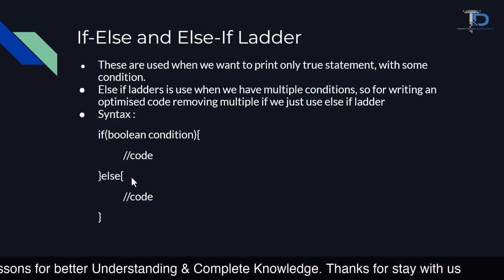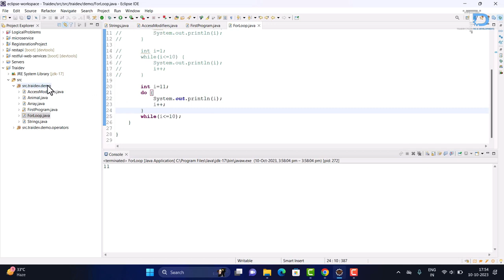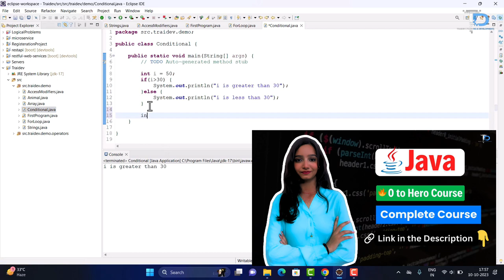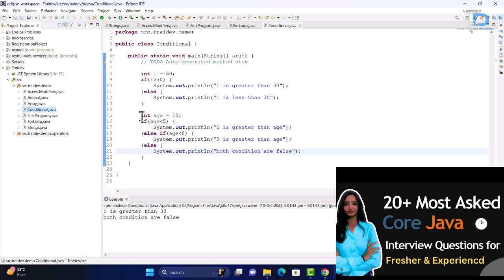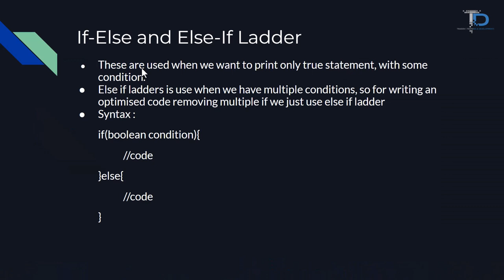#17 Conditionals Statement in Java | How to If-else Statement in Java in hindi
Topics Cover -

#17 Conditionals Statement in Java | How to If-else Statement in Java

In this lecture, we are covering the following topics:

How if else conditions works in java
conditionals statement in java
how to print if else print in java